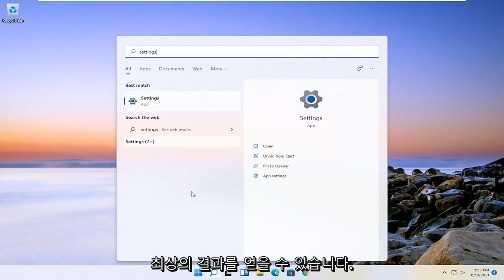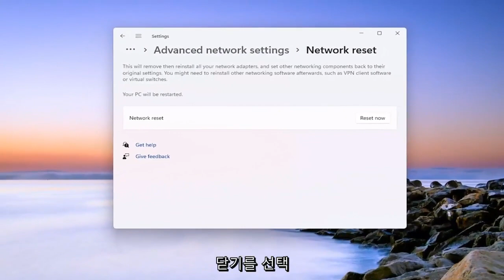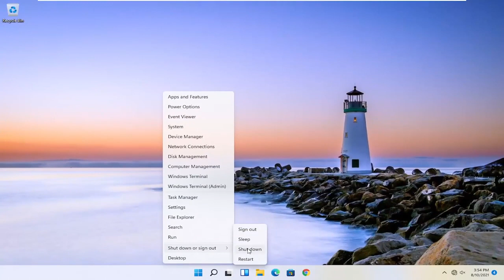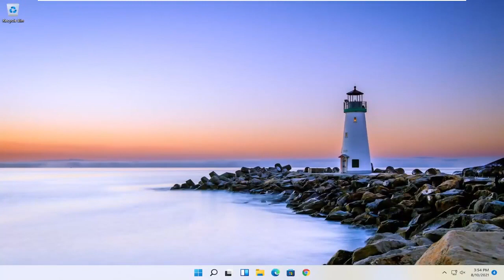이더넷의 IP 구성이 올바르지 않습니다, 이더넷의 IP구성이 올바르지 않습니다, wifi의 ip구성이 올바르지 않습니다 ,노트북 무선인터넷, 이더넷의ip구성이올바르지않습니다인터넷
WiFi 수정에 유효한 IP 구성이 없습니다. 수정되지 않은 오류 Windows 11

일반적으로 라우터를 다시 시작하거나 무선 네트워크 어댑터를 재설정하거나 IP 임대를 갱신하여 "Wi-Fi에 유효한 IP 구성이 없습니다" 오류를 해결할 수 있습니다. 그러나 일정 시간이 지난 후에도 문제가 다시 발생하면 문제가 영구적으로 사라질 때까지 위의 일부 고급 수정을 진행하는 것이 좋습니다.

Wi-Fi 네트워크는 전선을 처리하고 싶지 않고 랩톱을 다른 위치로 옮기려는 경우에 탁월한 선택입니다.

Wi-Fi는 매우 유용하지만 일부 Windows 11 사용자는 Wi-Fi에 유효한 IP 구성 오류 메시지가 표시되지 않는다고 보고했습니다.

이 튜토리얼에서 해결된 문제:
유효한 IP 구성이 없습니다
유효한 IP 구성이 없습니다 Windows 11
이더넷에 유효한 IP 구성이 없습니다.
Wi-Fi에 유효한 IP 구성이 없습니다.
네트워크 브리지에 유효한 IP 구성이 없습니다.
로컬 연결에 유효한 IP 구성이 없습니다.
이더넷 케이블에 유효한 IP 구성이 없습니다.
무선 연결에 유효한 IP 구성이 없습니다.
이더넷에 유효한 IP 구성 수정 사항이 없습니다.
Wi-Fi에 유효한 IP 구성 수정 사항이 없습니다.
이더넷에 유효한 IP 구성이 수정되지 않았습니다.
Windows에서 이더넷에 유효한 IP 구성이 없는 문제 수정

WiFi에 유효한 IP 구성 문제가 없습니다. 사전 경고 없이 언제든지 발생할 수 있습니다. 일부 사용자는 네트워크 문제를 해결할 때 이 오류 메시지를 보는 반면 일부 사용자는 컴퓨터에 로그인하자마자 이 메시지를 보게 됩니다. 이 문제는 특히 최근에 업데이트를 설치한 경우 Windows 11 사용자에게 가장 많이 발생했습니다. 인터넷 연결을 위해 다른 컴퓨터나 휴대폰을 확인해야 합니다. 컴퓨터에 문제가 있는 유일한 장치이고 다른 장치가 Wi-Fi에 쉽게 연결되어 있으면 계속 진행하십시오. 그렇지 않으면 라우터나 ISP 제공업체에 문제가 있을 수 있습니다.

이 자습서는 Dell, HP, Acer, Asus, Toshiba, Lenovo, Samsung 및 화웨이.